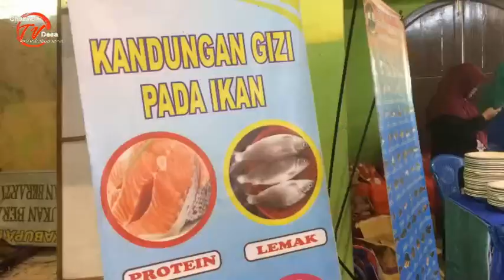HINDARI ANAK DARI COVID-19 DENGAN PERBANYAK MAKAN IKAN (KAMPANYE 2018)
Ikan yang kaya akan protein dan gizi selain berguna untuk pertumbuhan juga  meingkatkan daya imun pada  anak-anak. Mendorong anak-ana makan ikanadalah angkah yang tepat untuk menghindarkan anak-anak dari bahaya COVID-19.
Kampanye Forikan tahun #2018